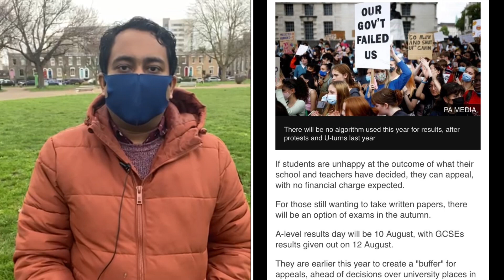কিভাবে রেজাল্ট হবে জিসিইসি - এ লেভেলের | A S M Masum | Runner TV